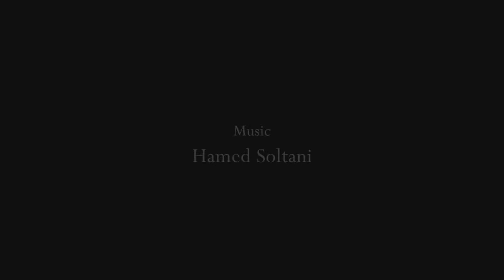Happy Valentine's Day ❤️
روز عشق مبارک ❤️

⚜ Videography:
⚜ فیلمبرداری:
Perfect shot studio
پرفکت شات استودیو

⚜ آهنگساز:
Hamed Soltani
حامد سلطانی

⚜ Choreographer:
⚜ طراح رقص:
Fereshteh Zakery
فرشته ذاکری
Fame Art Group

Dancers:
رقصنده ها:
Dorsa Davoodabadi
درسا داوودآبادی
Melina Mozafari
ملینا مظفری
Mina Riahi
مینا ریاحی
Ronak Hakimzadeh
روناک حکیم زاده

⚜ Production Assistant:
⚜ دستیار تولید:
Sara Parham
سارا پرهام

⚜ Executive Producer:
⚜ تهیه کننده اجرایی:

Steve Moghadam
استیو مقدم
Ronak Hakimzadeh
روناک حکیم زاده